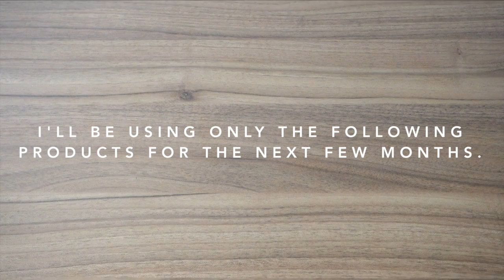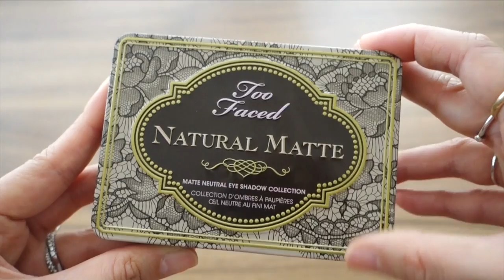My Capsule Makeup: Spring + Summer 2016 | Jenn Rogers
Yup, there's actual liquid in those wine glasses.

I have decided to participate in a shopping ban from May 1, 2016 - August 31,2016 (more details later). The products shown in this video are what I’ll be using exclusively for Spring and Summer 2016.

P.S. I don’t love all of these products. I bought some out of curiosity, and I’m planning to use them up.

Hi, I'm Jenn! Korean-American from New York, currently living in Seoul, Korea. Brandon is my husband and you'll see him often in my vlogs :)

I LOVE beauty products, but have really sensitive skin, and my reviews are filtered through that lens. I'm also constantly experimenting with new things (whether that's product-related or lifestyle-related) and keeping it real here.